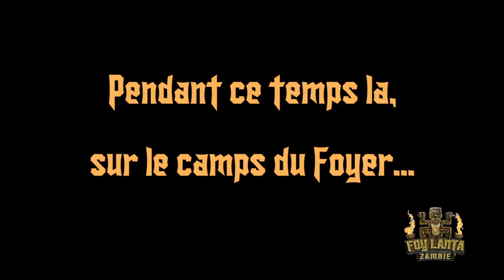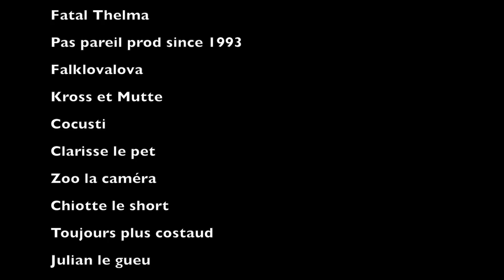The Foyer - SDE 2015 - Foy Lanta en Zambie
The Foyer

Pas Pareil Production depuis 1993